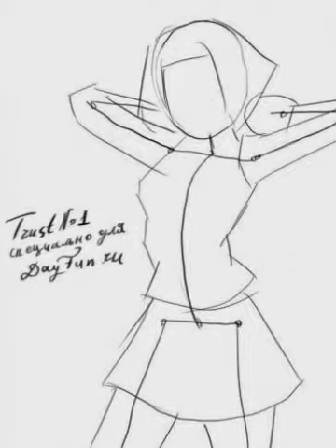учимся рисовать Сакуру